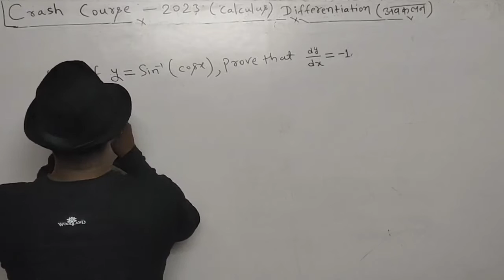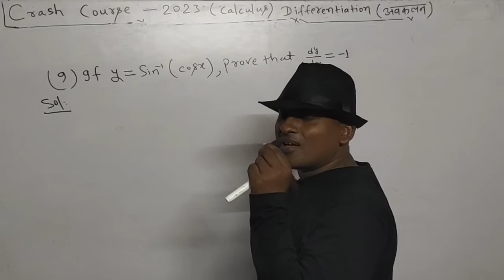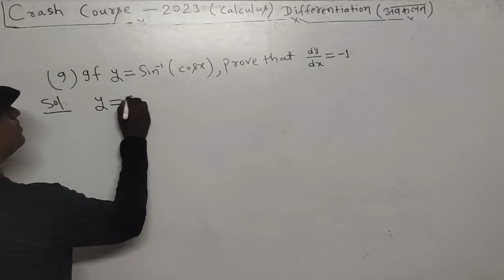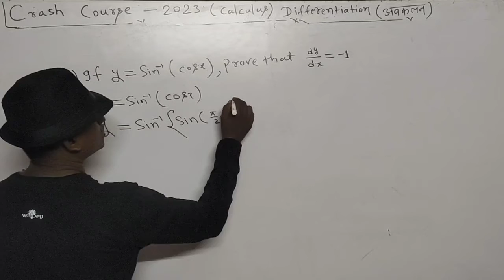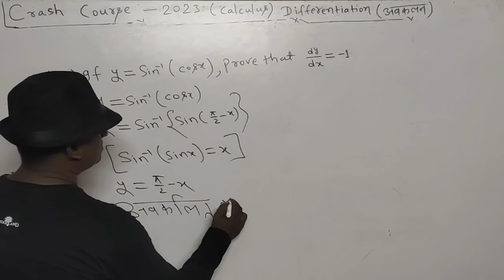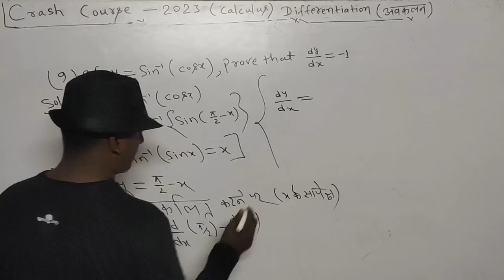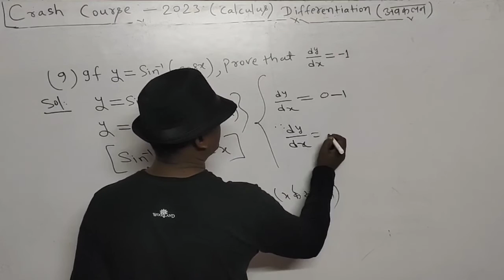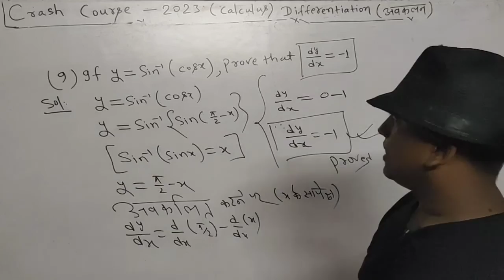Differentiation for Class 12th ll Crash Course 2023 Q.no 9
Differentiation for class 12th
Crash Course 2023
Board Model Question Of Differentiation
Intelligent Mathematics Classes
Shrikant sir